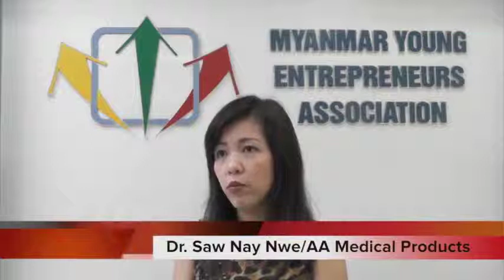Success Stories 03, July 2016, Dr Saw Nay Nwe